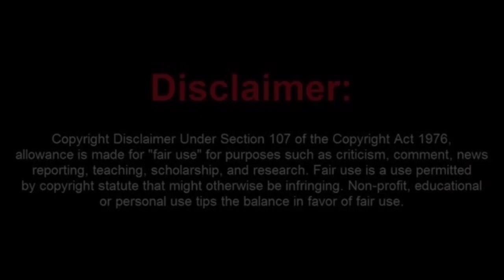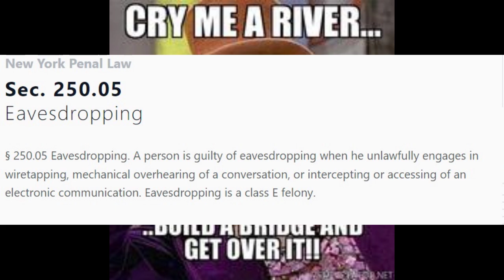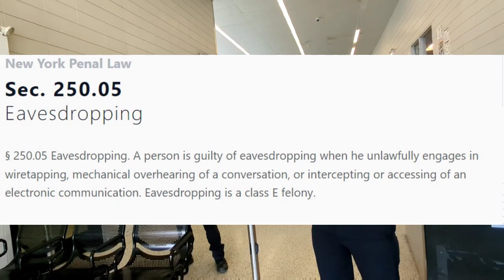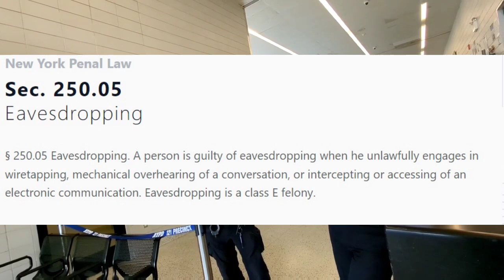Moronic Frauditor LIA Booted from NY Police Station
Once again Sean that Moronic Frauditor LIA gets Booted from NY Police Station. He is a total failure in life, so he has to bring his misery to others.